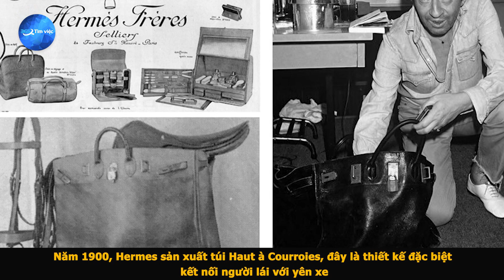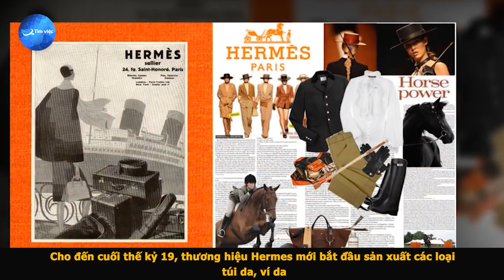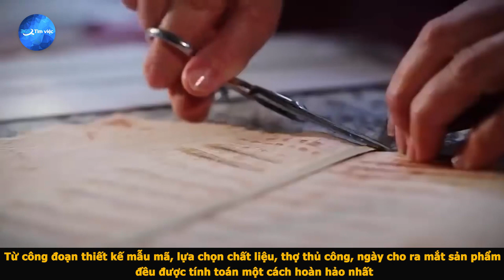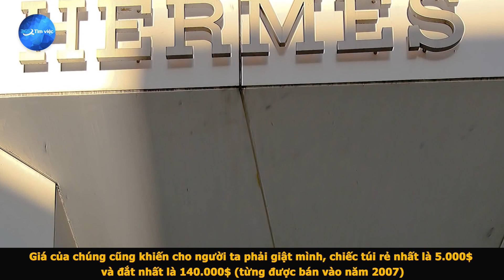Hermes - Thương hiệu thời trang cao cấp bậc nhất nước Pháp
Hermès là một nhà mốt có nguồn gốc vững chắc với sự phong phú, sang trọng và xa xỉ trong phong cách. Điểm khởi đầu khiêm tốn trong trang phục cưỡi ngựa, cho đến những chiếc túi xách đẳng cấp và phụ kiện xa xỉ, Hermès đã đi một chặng đường dài trong sự phát triển của mình. Dần dần trở thành thương hiệu thời trang xa xỉ nổi tiếng hàng đầu thế giới. Nhắc tới cái tên Hermes người ta sẽ nghĩ ngay đến những phụ kiện khiến bao người mơ ước sở hữu.
Hermès Paris hay đơn giản là Hermes, là một trong những nhãn hiệu thời trang cao cấp được thành lập cách đây gần 200 năm. Cụ thể vào năm 1837, một người đàn ông Pháp có tên là Thierry Hermes – một thợ đóng yên ngựa và làm những chiếc dây cương bằng da. Kể từ đó, xưởng da của ông dần phát triển và trở thành một thương hiệu chuyên sản xuất đồ da xa xỉ nhất thế giới, được các ngôi sao giàu có và nổi tiếng biết đến và ưa thích những món đồ phụ trang của thương hiệu Hermes với logo hình chữ H và hình ảnh một người Đức đang điều khiển cỗ xe ngựa.
Bí quyết thành công của Hermes trước tiên là chất lượng, sự hiếm có và độc đáo bởi mỗi sản phẩm đều được làm thủ công hoàn toàn. Những chiếc túi xách, dây thắt lưng da hay kính mắt… từ khi bắt đầu sản xuất tới khi hoàn thiện phải trải qua rất nhiều công đoạn, xong tất cả đều do một thợ thủ công duy nhất thực hiện và đó là những thợ thủ công có tay nghề vào loại bậc nhất thế giới.
 Hermes luôn coi trọng và đảm bảo chất lượng ở mức hoàn hảo nhất là nguyên liệu da và các công đoạn sản xuất. Các sản phẩm của Hermes luôn được làm với bí quyết thủ công được tích lũy lâu đời. Bạn ngắm nhìn và mua những sản phẩm của Hermes chính là mua sự tài hoa và thời gian vàng bạc của những thợ thủ công này.
Thương hiệu Hermes, Pháp được đánh giá là nơi sản xuất ra túi xách, dây thắt lưng có chất liệu cao cấp bậc nhất thế giới. Mỗi sản phẩm đều được chọn lựa kỹ lưỡng về chất liệu tạo thành. Điển hình túi xách của Hermes chủ yếu làm từ da đà điểu, da cá sấu. Đặc biệt chiếc túi xách Hermes Birkin được chế tác thủ công từ da cá sấu bạch tạng quý hiếm, đã trở thành phiên bản giới hạn với giá đắt đỏ bậc nhất hiện nay.
Nhắc đến sự thành công của Hermes không thể không kể tới là hình ảnh của hai nhân vật nổi tiếng trong thế giới điện ảnh là Grace Kelly và Jane Birkin. Những chiếc túi xách mang tên hai người phụ nữ nổi tiếng này đã mở đường cho Hermes đi vào thế giới tiêu dùng hàng sang trọng và xa xỉ, giúp thương hiệu Hermes định vị được đẳng cấp, tạo tiền đề cho việc mở rộng sản xuất kinh doanh sang những dòng sản phẩm da khác như dây thắt lưng, kính mắt hay nước hoa…
Có thể nói, từ một cửa hiệu sản xuất đồ da nhỏ bé, Hermes đã được phát triển thành một công ty toàn cầu và được biết đến là một trong những thương hiệu tốt nhất mọi thời đại là dựa vào triết lý kinh doanh kiên định ngay từ đầu, về chất lượng sản phẩm làm kim chỉ nam cho sự phát triển bền vững suốt gần 2 trăm năm. Qua những thông tin mình vừa đề cập bên trên chắc hẳn các bạn cũng đã hiểu thêm được về lịch sử hình thành thương hiệu thời trang cao cấp Hermes.

Biên tập viên: Hương (bút danh: Kim Thu Phương)

VP1: Tầng 4, B50, Lô 6, KĐT Định Công - Hoàng Mai - Hà Nội
VP2: Thôn Thanh Miếu, Xã Việt Hưng, Huyện Văn Lâm, Tỉnh Hưng Yên